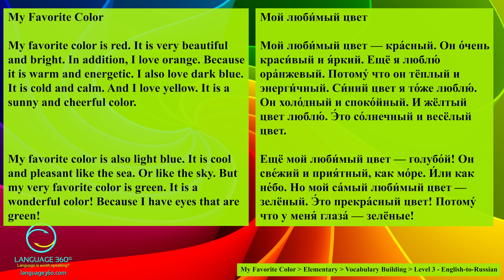My Favorite Color: Level 3 - English-to-Russian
This channel is indispensable as you progress along your journey to master the Russian language. It offers parallel audio and texts from real-world sources. It enriches language acquisition by immersing learners in diverse, authentic content. The combination of auditory and visual elements enhances comprehension, making the platform an essential and dynamic companion. Add it to any study program you currently have and watch your reading, listening, and speaking proficiency explode forward.

SUMMARY
Favorite colors: Red, orange (warm), dark blue (calm), yellow (cheerful), light blue (cool), and green (personal favorite, matching green eyes).

CONTENT DETAILS
Title: My Favorite Color
Difficulty: Elementary
Topic: Vocabulary Building
Version: Level 3 - English-to-Russian

КРАТКОЕ СОДЕРЖАНИЕ
Любимый цвет - красный, яркий. Ора́нжевый - тёплый, энергичный. Си́ний - холодный, спокойный. Жёлтый - со́лнечный, весёлый. Зелёный - прекрасный, как мои глаза.

ДЕТАЛИ СОДЕРЖАНИЯ
Название: Мой любимый цвет
Сложность: Элементарный уровень
Тема: Словарный запас
Версия: Уровень 3 - Английский-русский